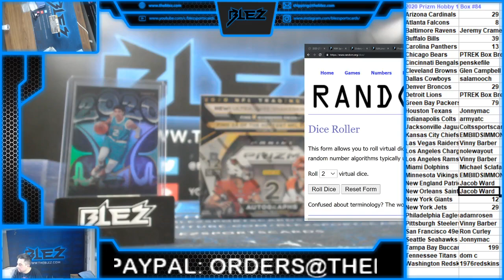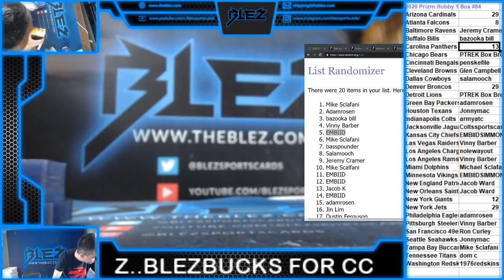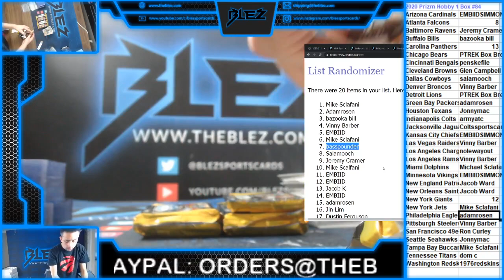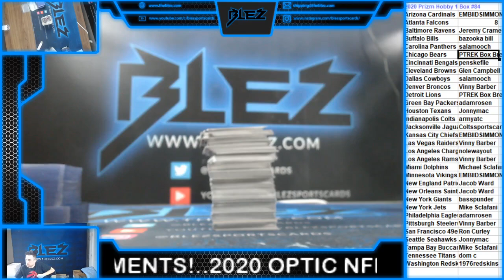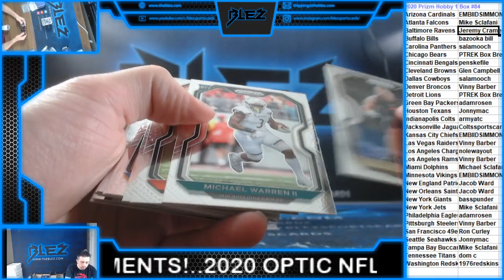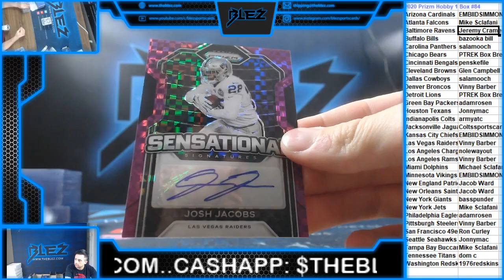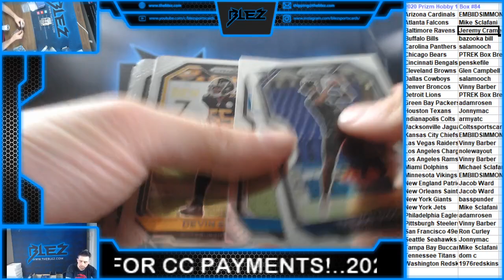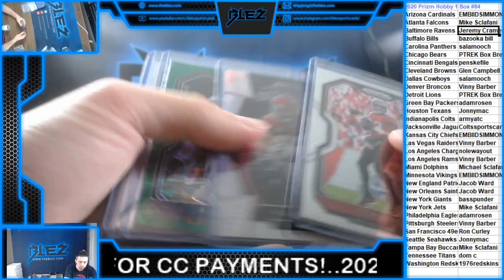2020 Panini Prizm Hobby 1 Box #84